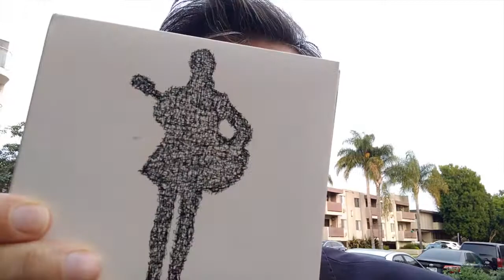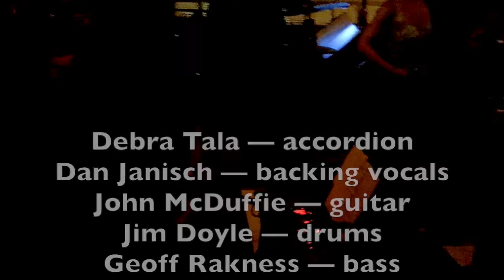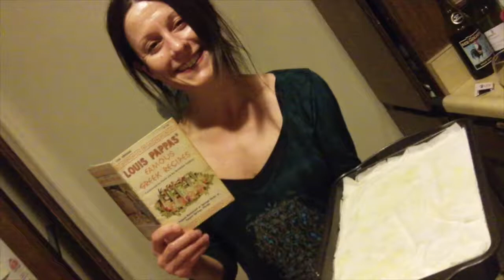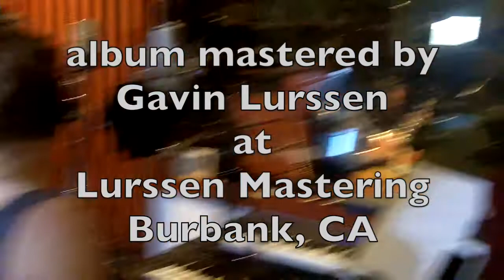"Save Me" - Jaimi Shuey - recording Dafni's first album - SILHOUETTE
My wife, Dafni Amirsakis, passed away in May 2016 after suffering a sudden cardiac arrest while exercising at the gym. She was a singer/songwriter/guitarist and quite popular in the Americana/roots/country scene in Los Angeles. A couple of months after Dafni's death I hosted a show with over 50 artists performing songs in her memory. I decided to make a tribute album with the Dafni songs performed that day. Alfonso Rodenas graciously offered to record it. I filmed the sessions and interviewed the artists with the goal of making a single documentary about the project. After looking at the footage I decided instead to release a short film for each of the songs, all 31 of them, that grace the double-album "SILHOUETTE: Dafni's Songs Performed By Her Friends." Here's the episode devoted to Jaimi Shuey and her recording of Dafni's song "Save Me."

Jaimi is herself a fantastically talented singer, songwriter, and guitarist. We saw her play dozens of times at the Cinema Bar and she was always a pleasure to see there or out and about socially. She has an excellent album, "Wrong Girl," that I highly encourage you checking out (for example, Mostly a classic-sounding country music album, but Jaimi is, like Dafni, someone who likes dabbling in many styles.

Thanks to Jaimi for her wonderful contribution; to the band (Peter Kavanaugh, Geoff Rakness, and Mark San Filippo) for all their efforts over many songs; to Alfonso for hours of work over many months; to Gavin Lurssen for mastering; to Kevin Jarvis for lending us his studio for multiple sessions; and to Alex Loftus for the lovely Dafni silhouette drawing used on the cover.

Proceeds from the sale of "SILHOUETTE" benefit the Dafni Amirsakis Memorial Fellowship Award at UCLA. You can find the album on all of the popular downloading and streaming sites. If you'd like to donate to the Fellowship at UCLA, you can do so at this link:

With love,

Pete.

Or watch an individual video:

7 Run away (Amilia K Spicer)
14 Honey honey (Ted Wulfers)
15 I don't mean to disappoint you (Mark Nemetz)
16 Floating (Bliss Bowen)

17 Dance (The Blue Dolphins)
18 Many reasons why (Sam Park)
19 Popcorn (Peter Kavanaugh, Geoff Rakness, Mark San Filippo)
20 Down and dirty (John Groover McDuffie)
21 Lonely Sunday (Wil Forbis)
22 Sweet time (Jeremiah)
23 One day (Grant Langston)
24 Complicated (Sarah Kramer)
25 Send my love (The Good Intentions)
26 Dimes (Ruthann Friedman)
27 Oh, how I wish (Lisa Finnie)
28 Carried away (Edie Murphy)
29 So long (Debra Tala)
30 Anything at all (Dan Janisch)
31 Part of me (Tony Gilkyson)